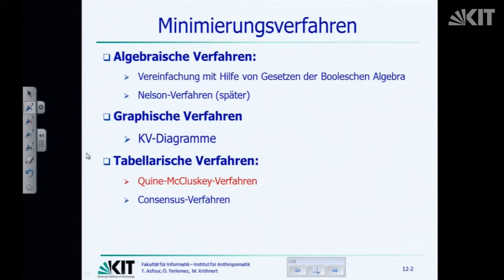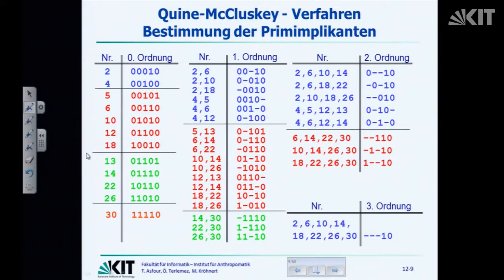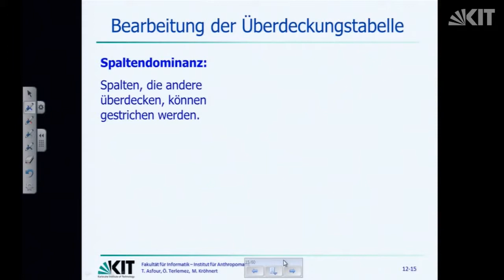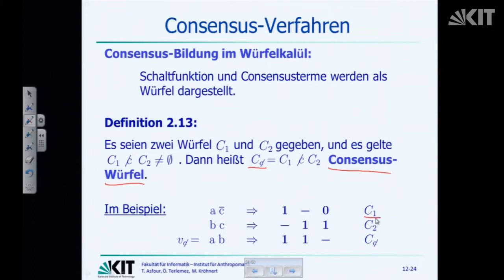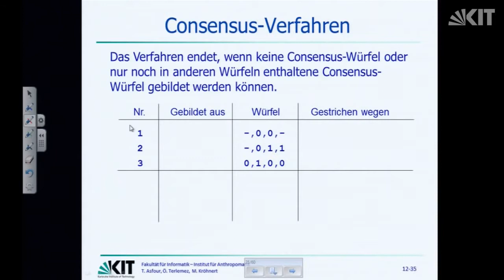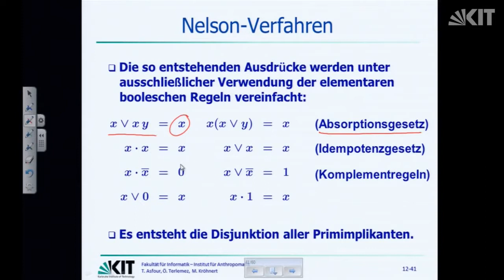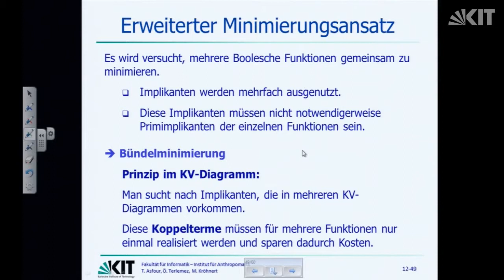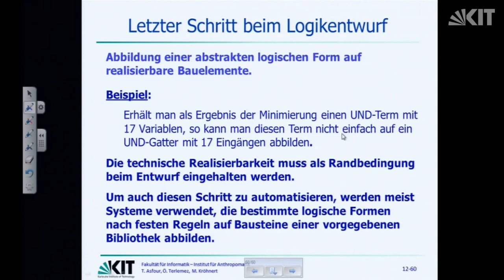14: Quine-McCluskey-Verfahren, Überdeckungstabelle, Consensus-Verfahren, Primkoppelterm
Dipl.-Inform. Manfred Kröhnert | Karlsruhe Institute of Technology (KIT), Institute for Anthropomatics